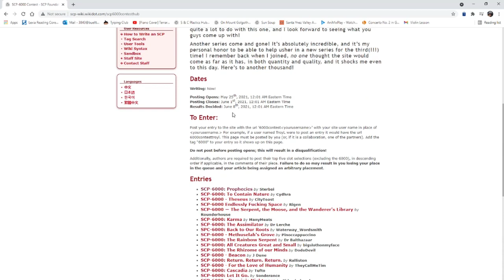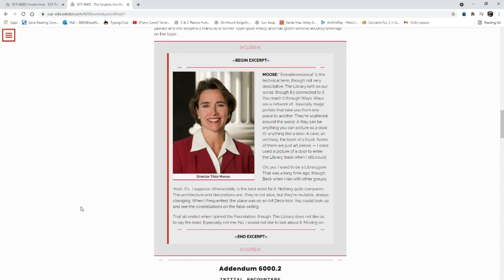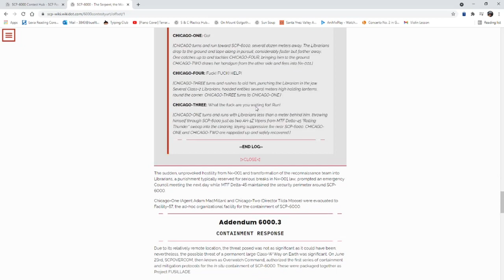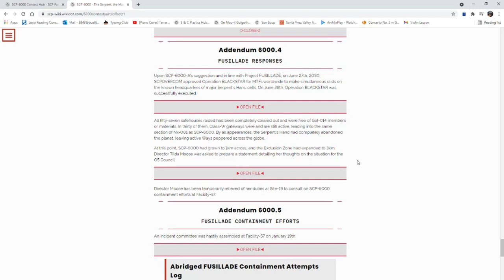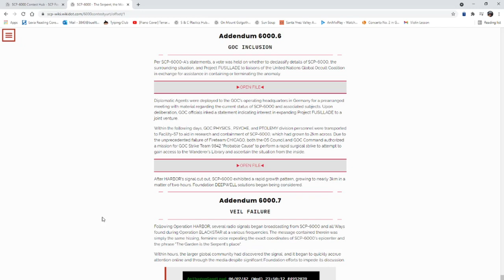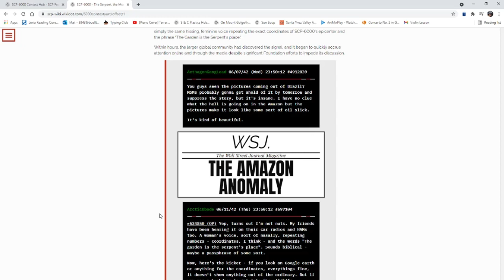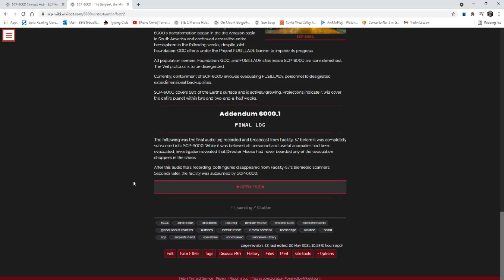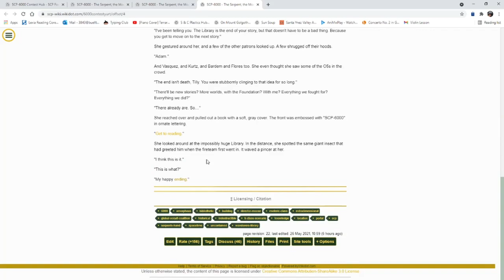SCP-6000: "The Serpent, the Moose, and the Wanderers' Library" by Rounderhouse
"SCP-6000 - The Serpent, the Moose, and the Wanderers' Library" by ROUNDERHOUSE, from the SCP Wiki.
Apologies for pronouncing it "Ron-derhouse" instead of "Rown-derhouse" the entire time.
Thumbnail is by Valdevia, CC.
And someone tell SpectreCobra that his group chat is way too noisy.